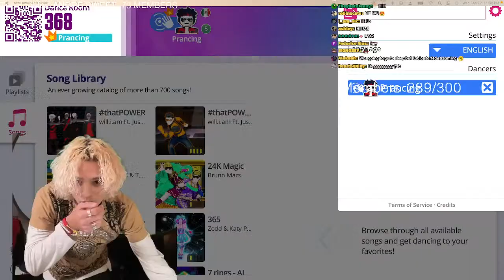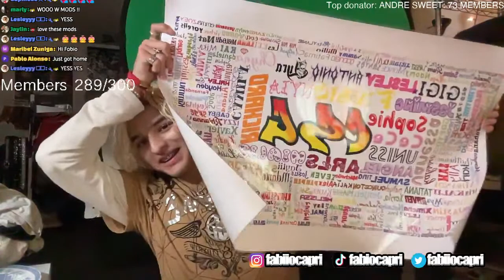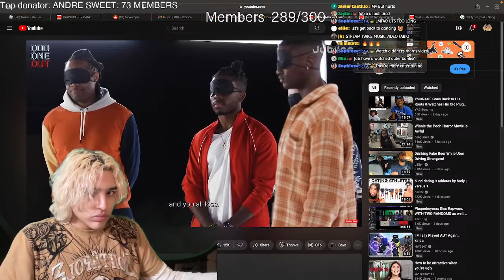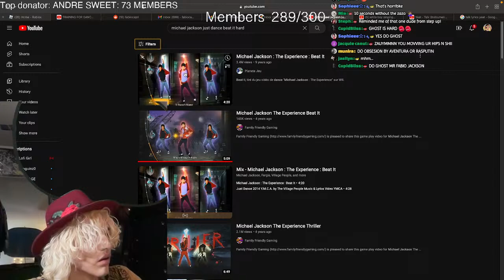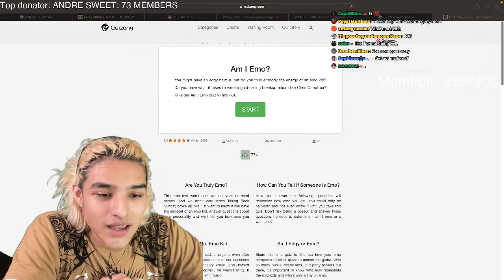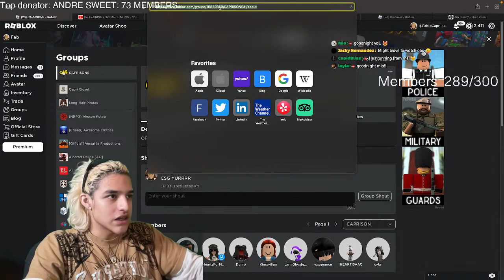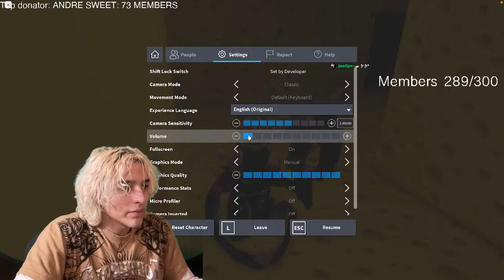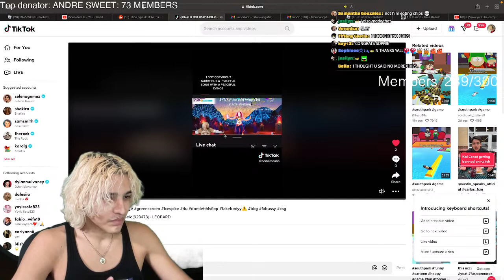✶ROBLOX AND JUST DANCE✶